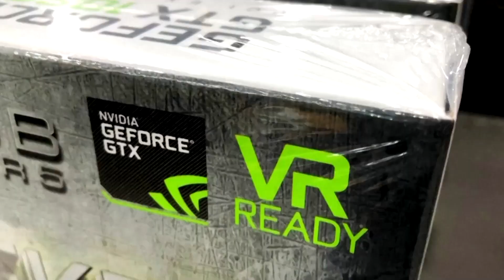CEO DE NVIDIA: EN 5 AÑOS LA IA COMPETIRÁ CON EL INTELECTO HUMANO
Jensen Huang también habló de China y la posibilidad de que el país asiático alcance la independencia plena en el suministro de Chips avanzados, sin embargo, aseguró estar una década por encima de cualquier fabricante en materia de Inteligencia Artificial Generativa, incluyendo Huawei